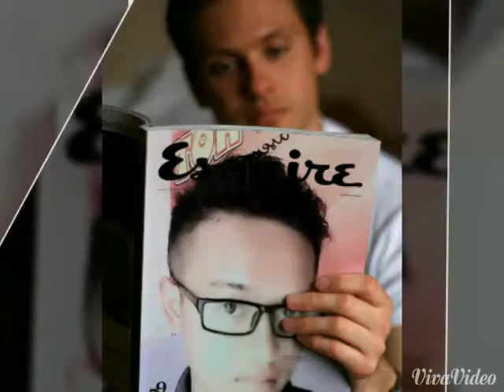Rihanna - Take A Bow # Photo Shoot Aby enyang Omesh